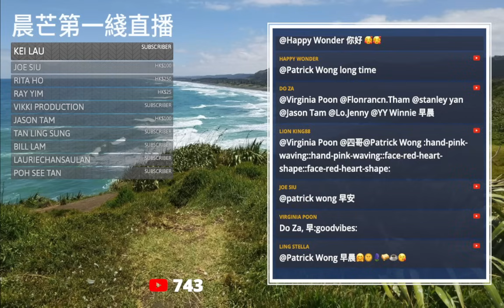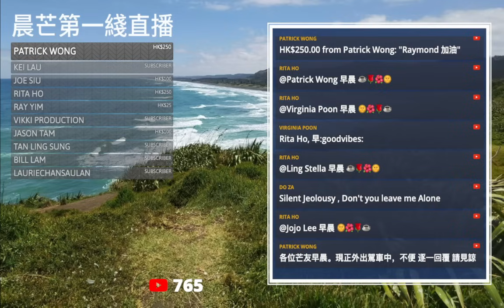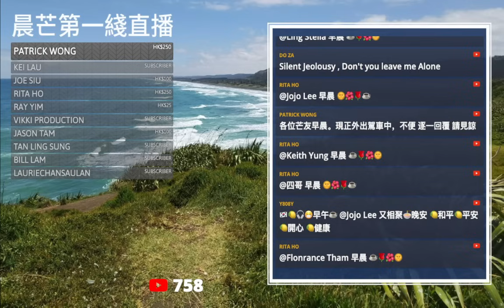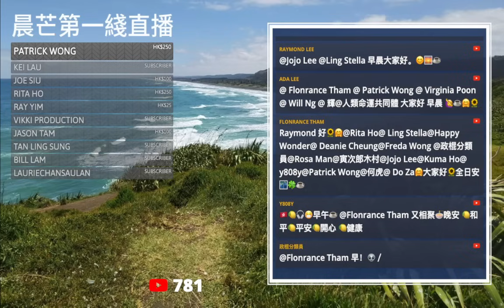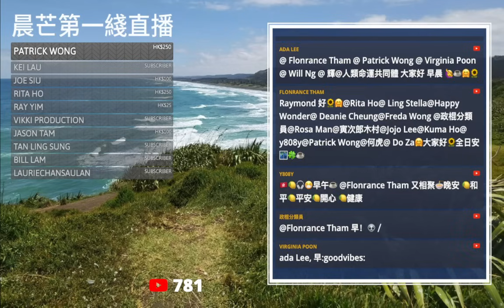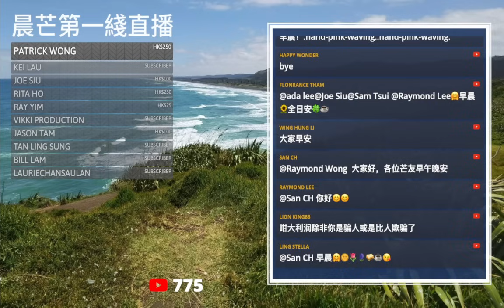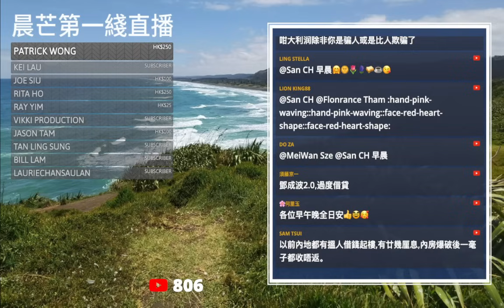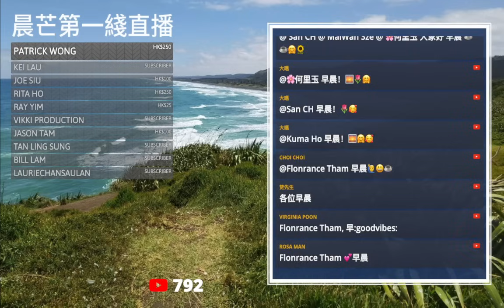20240609F 美國房地產市場暴跌XX%！點解有些人可以輸到渣都無得剩？